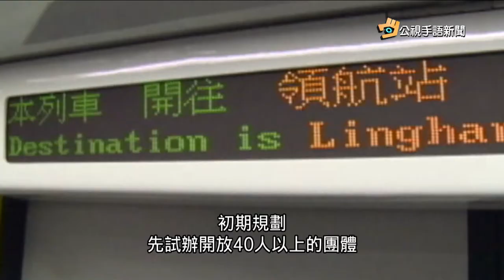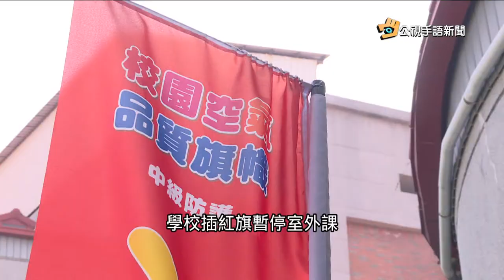20170110 公視手語新聞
檢:翁啟惠收3千張浩鼎股票 涉貪起訴
機捷何時通車? 交通部:最快春節後試營運
空氣好髒 中南部入冬以來空品都很糟
規避一例一休加班費 企業出招減成本
youtube短版，完整新聞請上公視網站